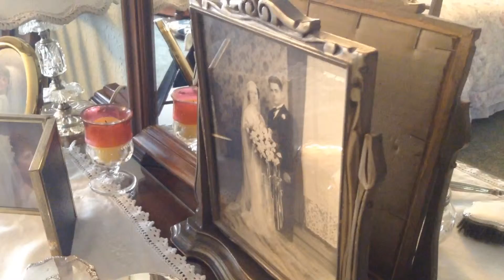Dowton Ivey Ep 1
This one did not have a rhyme or reason. But the visuals were great and I see a chance for a YouTube series here. made it almost a year ago so the next one will be better orchestrated. My first attempt at reality TV